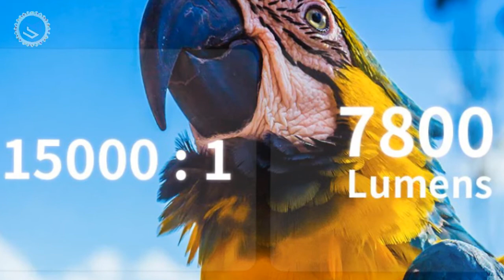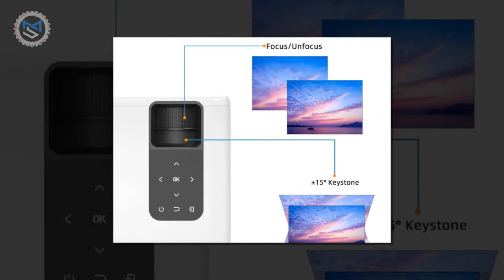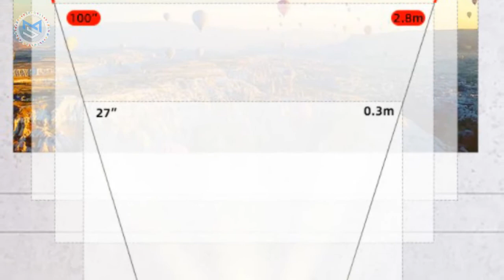ThundeaL TD93 Pro Projector Full HD 1080P 2K 4K Video | Mdshariful.com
The MDShariful.com site will give you everything about new mobile prices, tablet prices, laptop prices, tech news, gadget reviews, latest niche niches. We create this site to provide easy service for all or any customer. Customers anywhere on the planet will get new mobile prices, tablet prices, laptop prices, tech news, gadget reviews, all new business-related updates from this site that can help them get all their gadgets. We will provide easy service through this site to the world or any buyer to not face any problem. We are constantly striving to grow the position to establish later because it is the world’s favorite gadget-related site.